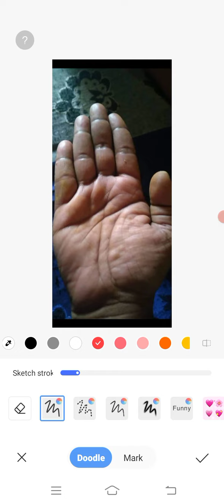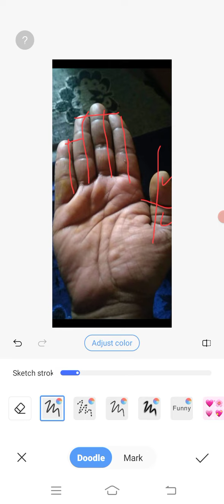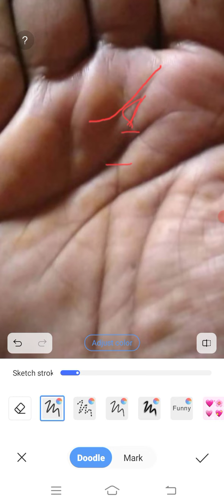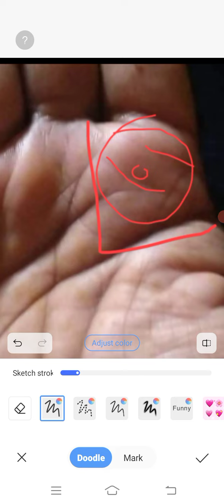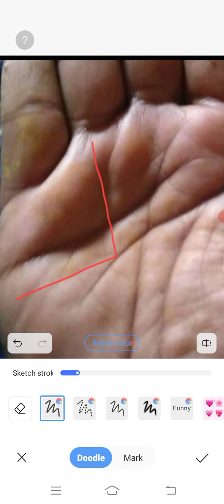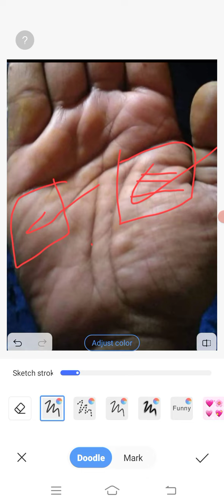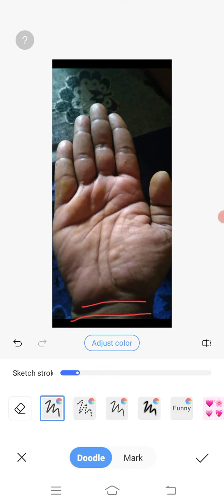Guru and Surya no rajyog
Hast Rekha Joitish Chetansoni
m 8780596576